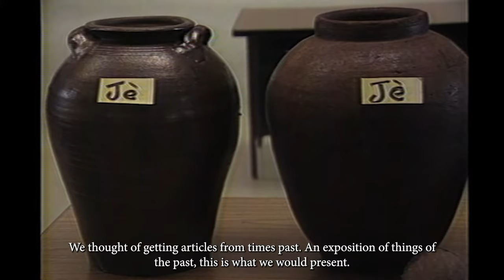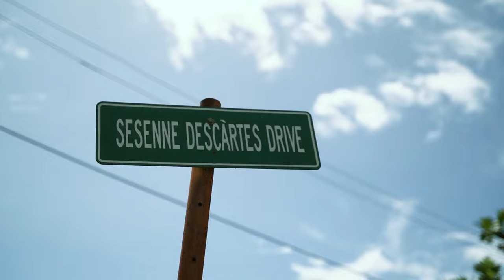Mwa Éwitaj Kwéyòl - Official Launch (Sep. 30, 2022)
Creole Heritage Month launch September 30, 2022